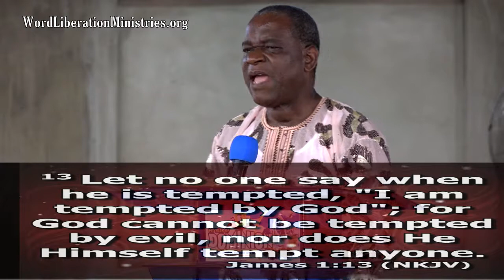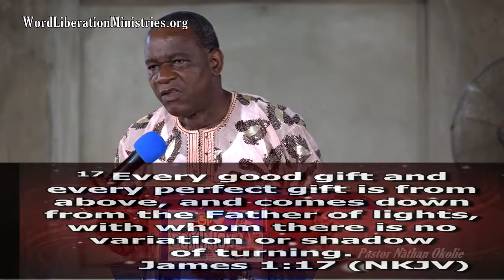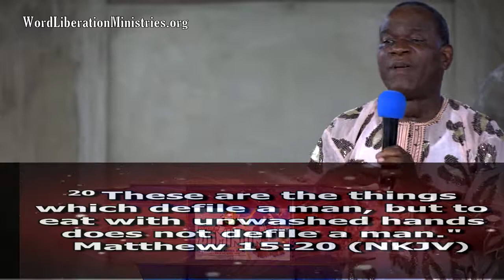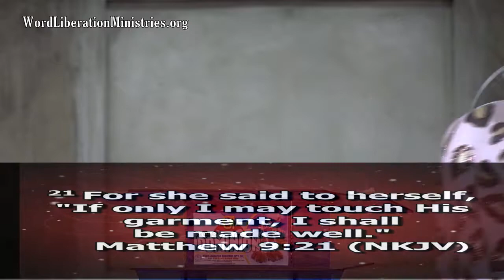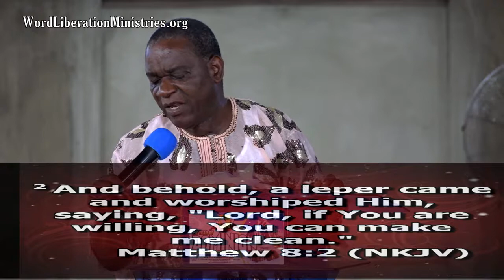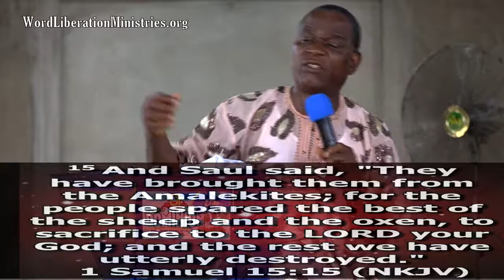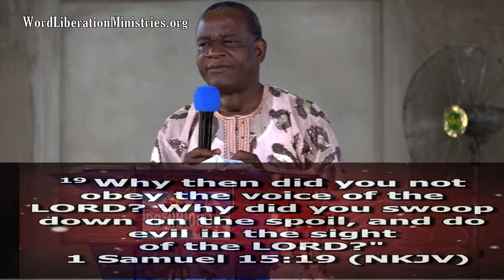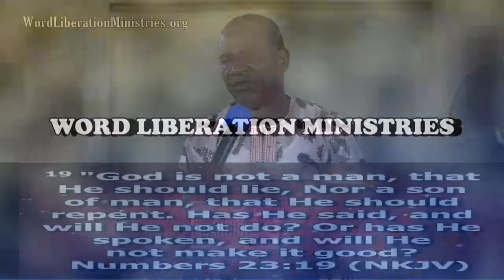Power of Change by Pastor Nathan